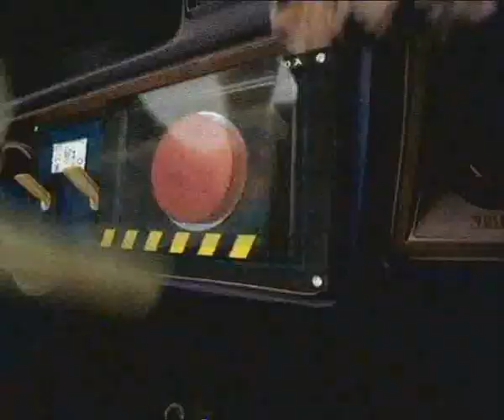Vodacom meerkat # 2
The meerkat ads have gotten better, initially the poor thing looked all anorexic and gaunt.